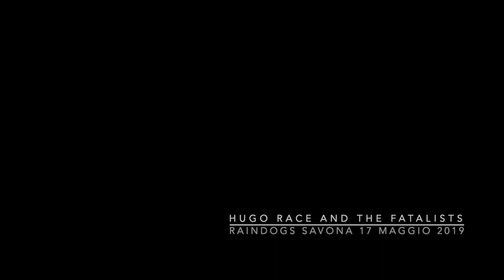IYE - Hugo Race Fatalist Live 2019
17 maggio 2019 - Live al Raindogs di Savona.
Hugo Race Fatalists - the collaboration between Hugo Race and Italian musicians.

Ciao! Grazie per aver visto questo video

IL NOSTRO CANALE
non dimenticare di abbonarti al canale è gratis !